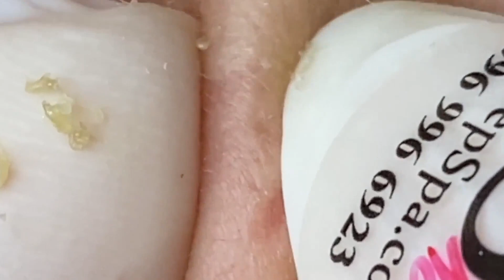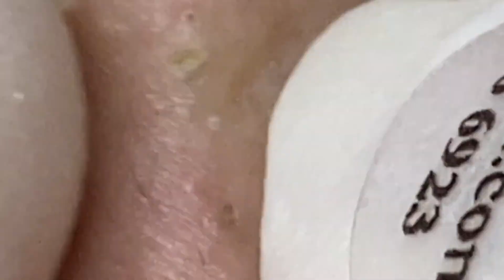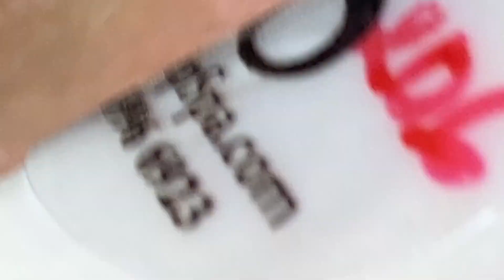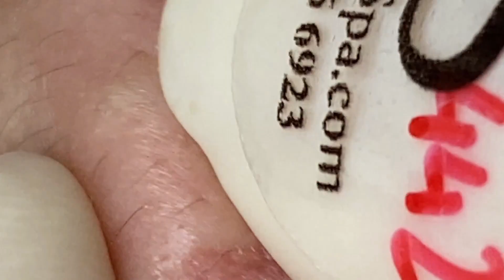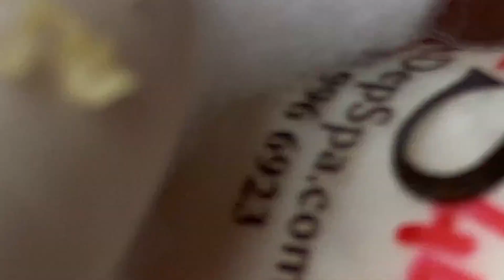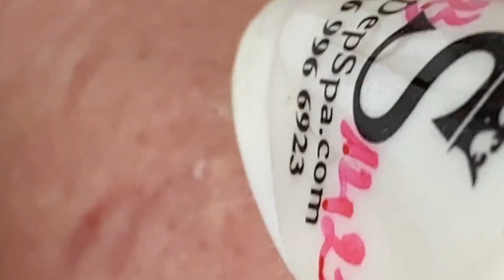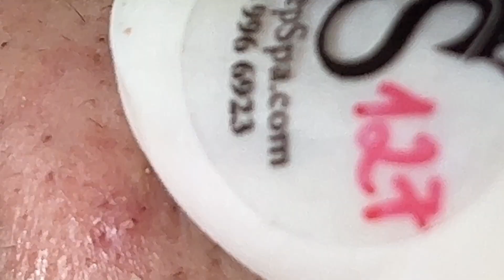𝐑𝐞𝐥𝐚𝐱 𝐄𝐯𝐞𝐫𝐲 𝐃𝐚𝐲 𝐖𝐢𝐭𝐡 𝐍𝐚𝐒𝐚 𝐒𝐩𝐚 # 𝟒𝟒𝟔